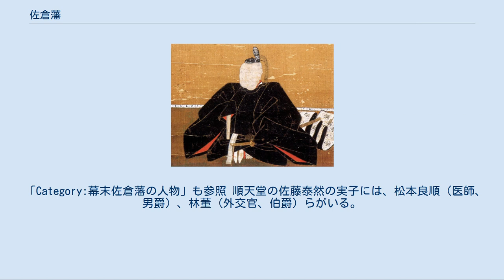佐倉藩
佐倉藩（さくらはん）は、下総国印旛郡佐倉（現在の千葉県佐倉市）に存在した藩である。
藩庁は佐倉城（現在の千葉県佐倉市）。
 佐倉は江戸東方の要衝として重視され、初期には徳川氏一門も配置されたが、1607年以後譜代大名の藩となった。
1610年に土井利勝が入封し、現在に続く佐倉城と城下町を建設した。
江戸時代前期には幕閣の要職者が配置され、頻繁に交替した。
このうち、堀田氏の最初の在封中に藩領で佐倉惣五郎事件が発生したとされる。
1746年からは堀田氏が再度入封し、廃藩置県まで続いた。
藩史の過半を占める堀田氏の石高はおおむね11万石で、現在の千葉県域では最大の藩であった。
 詳細は「本佐倉城」を参照 室町時代後期、下総千葉氏は印幡浦（現在の印旛沼）に面した水陸交通の要衝である下総国印旛郡印東荘佐倉に拠点を移した（佐倉千葉氏とも呼ばれる）。
将門山一帯（現在の印旛郡酒々井町本佐倉と佐倉市大佐倉にまたがる）に本佐倉城が築かれ、城下には町場が形成されて、領国支配の中心となった。
本佐倉城は、現在の佐倉城の東約3.5kmに所在する。
 戦国時代末期、千葉氏は後北条氏に従属し、本佐倉城も後北条氏の支城となった。
天正18年（1590年）、小田原征伐に際して本佐倉城は落城し、千葉氏も没落した。
 天正18年（1590年）、関東に入国した徳川家康は、各地に諸将を配置した。
ただし佐倉地域については諸説がある。
 文禄2年（1593年）、徳川家康は5男の武田信吉を佐倉に4万石で配置する。
事典類によってはここからを「佐倉藩」と扱う。
慶長7年（1602年）に信吉が常陸国水戸藩に移ると、6男の松平忠輝が5万石で入るが、翌慶長8年（1603年）に信濃国川中島へ転封した。
忠輝が佐倉の領主であったのはわずか40日であった。
 慶長11年（1606年）小笠原吉次が尾張国犬山藩から入る。
以後、佐倉藩は譜代大名の藩として続くことになる。
小笠原吉次は慶長13年（1608年）常陸国笠間藩へ移封した。
 土井利勝によって現在の佐倉城が築城される以前、「佐倉」地域の支配拠点がどこにあったのかについては、以下のような説があるもののはっきりしない。
 土井利勝 慶長15年（1610年）1月、下総国香取郡の小見川藩から土井利勝が3万2000石で入った。
利勝は同年12月に徳川秀忠付の老中となる。
 利勝は、慶長16年（1611年）より7年間をかけて、鹿島台に近世城郭として佐倉城を築城した。
佐倉城の周辺には城下町が形成された。
 土井利勝は幕閣の重鎮として累進を重ねて随時加増され、寛永2年には14万2千石を領するに至る（歴代佐倉藩主で最大石高）。
利勝は、寛永10年（1633年）に下総国古河藩へ転出した。
 寛永10年（1633年）、豊後国日田藩より石川忠総が7万石で入り、翌寛永11年（1634年）に近江国膳所藩へ移封。
 寛永12年（1635年）に摂津国高槻藩から松平家信（形原松平家）が4万石で入った。
寛永15年、松平康信が家督を継承した際、弟の氏信・信忠に2000石ずつ分与。
寛永17年（1640年）、康信は旧領の摂津国高槻藩へ戻る。
 寛永19年（1642年）、信濃国松本藩から老中堀田正盛が11万石で入るが、慶安4年（1651年）に3代将軍・徳川家光に殉死。
子の堀田正信は万治3年（1660年）、幕政に不満を抱き、佐倉に無断帰城したため、改易除封。
正信の時代には「農民の窮状を将軍に直訴して処刑された」義民佐倉惣五郎の事件があったとされるが、事実として確認できる事項は少ない（公津村の「惣五郎」という有力農民が何らかの理由で処刑され、その後、堀田氏の改易と「惣五郎の祟り」を結びつける伝承が生じたことは確認される。佐倉惣五郎参照）。
このほか堀田氏の領国では寛政20年（1643年）に「農民の窮乏を救うため藩の米蔵を破り自害した」東金の義人大多和四郎右衛門の伝承も伝わっている。
 寛文元年（1661年）、上野国館林藩から松平乗久（大給松平家）が入るが、延宝6年（1678年）に肥前国唐津藩へ移封。
 同年、松平乗久と入れ替わる形で、肥前国唐津から老中大久保忠朝が8万3000石で入る。
1680年（延宝8年）に1万石の加増を受け、1681年（天和元年）に忠朝は老中首座となる。
なお、忠朝は1684年（貞享元年）に江戸城内で大老堀田正俊（堀田正盛の子で、正信の弟）の殺害事件に遭遇し、居合わせ...